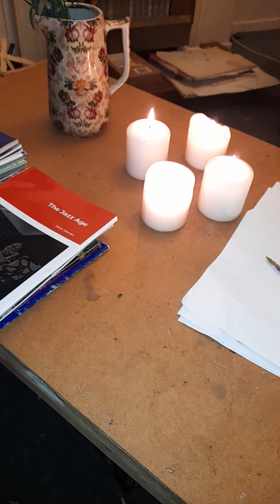She- Nick Monks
An audio recording of the poem- She- by Nick Monks from the book -By The Canal